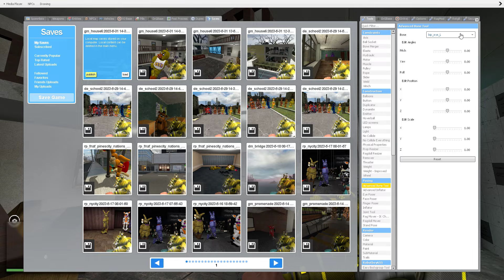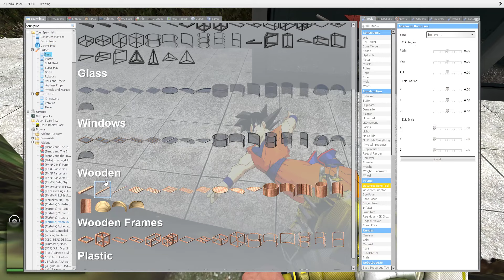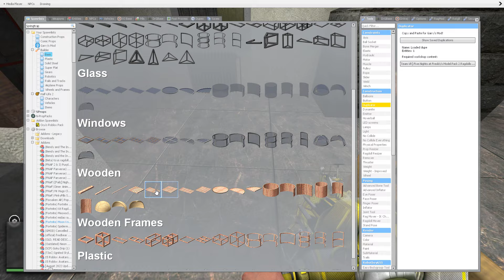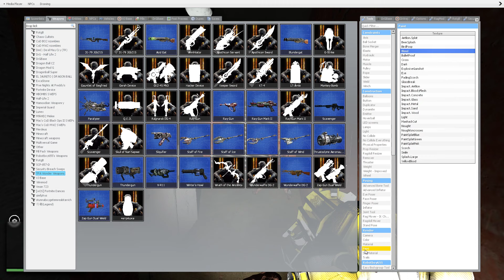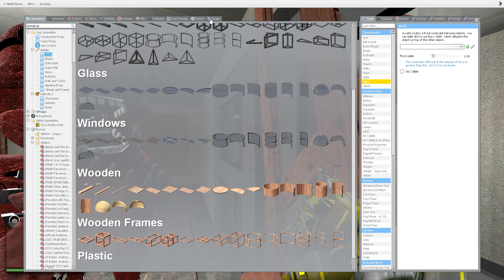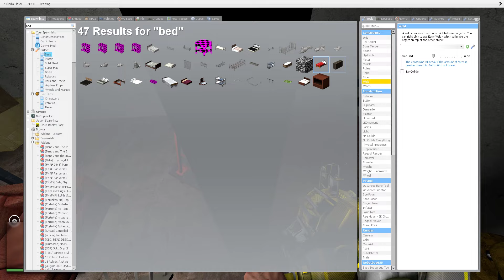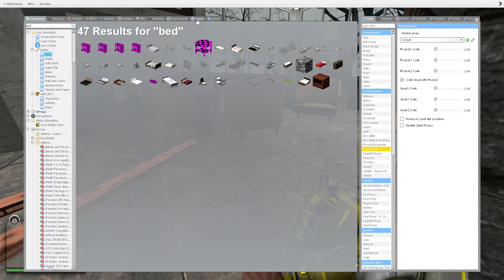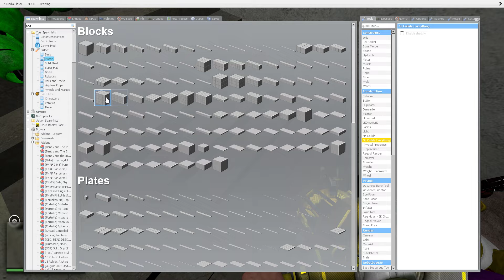Gmod FNAF | ZOMBIES ATTACK FREDDY AND HIS FRIENDS!!!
This is my re-enactment of one of my favourite YouTubers videos.

here are the mods i used